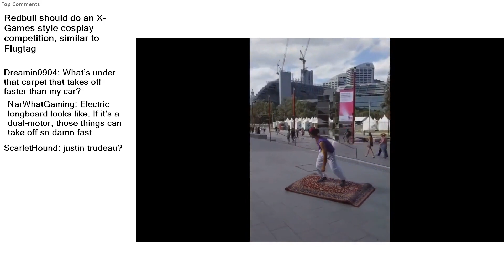Top Reddit Video - Hold my REDBULL: Redbull should do an X-Games style cosplay competition, sim...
r/holdmyredbull-THE KEY WORD HERE IS "EXCITEMENT!"
Redbull should do an X-Games style cosplay competition, similar to Flugtag